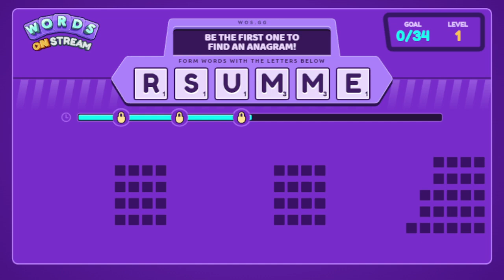ogre of opportunity